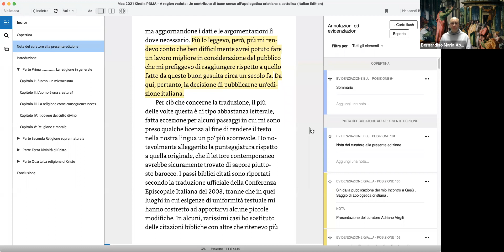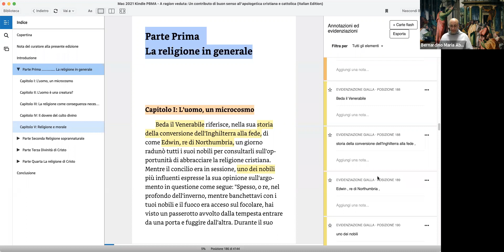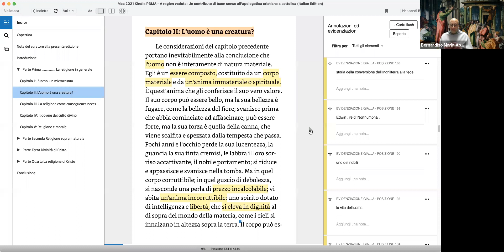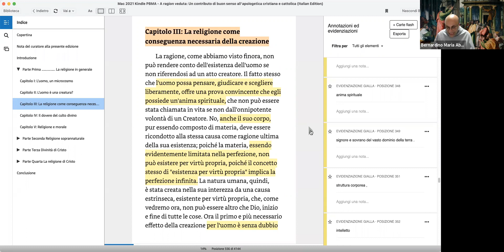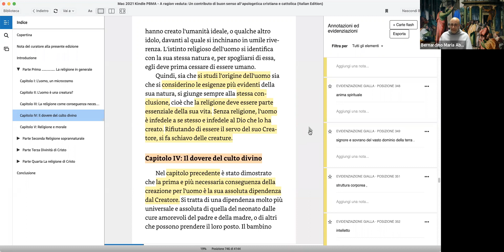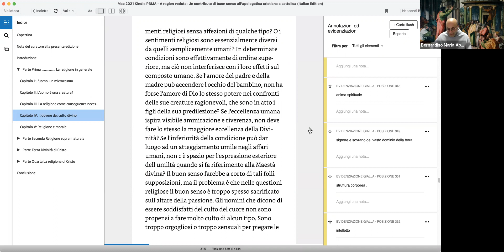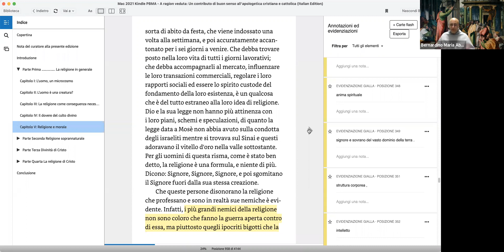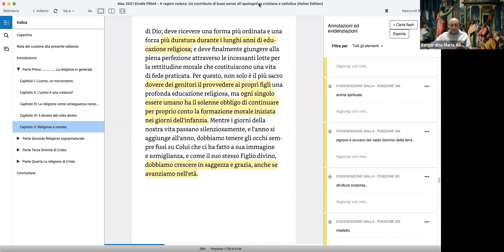A ragion veduta - Video Conferenza di Apologetica 01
1a Video Conferenza del Corso di Apologetica "A ragion veduta" tenuto da P. Bernardino M. Abate il 2 giugno 2021